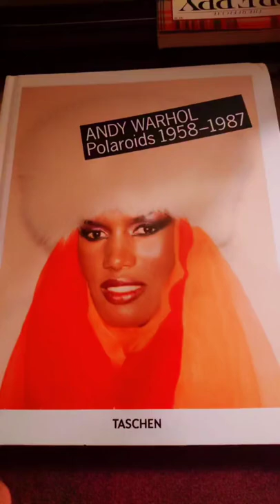Random Musings 252 - Taking a look at "Andy Warhol. Polaroids 1958-1987"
Random Musings 252 - Taking a look at "Andy Warhol. Polaroids 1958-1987" by Richard B. Woodward and Reuel Golden

NOTE: This is NOT the XL version

BOOK INFO:

Andy Warhol was a relentless chronicler of life and its encounters. Carrying a Polaroid camera from the late 1950s until his death in 1987, he amassed a huge collection of instant pictures of friends, lovers, patrons, the famous, the obscure, the scenic, the fashionable, and himself. Created in collaboration with the Andy Warhol Foundation, this book features hundreds of these instant photos.

Portraits of celebrities such as Mick Jagger, Alfred Hitchcock, Jack Nicholson, Yves Saint Laurent, Pelé, Debbie Harry are included alongside images of Warhol’s entourage and high life, landscapes, and still lifes from Cabbage Patch dolls to the iconic soup cans. Often raw and impromptu, the Polaroids document Warhol’s era like Instagram captures our own, offering a unique record of the life, world, and vision behind the Pop Art maestro and modernist giant.

© The Andy Warhol Foundation for the Visual Arts, Inc.